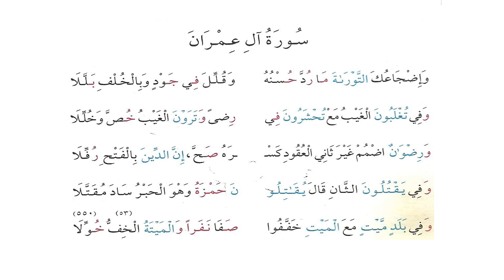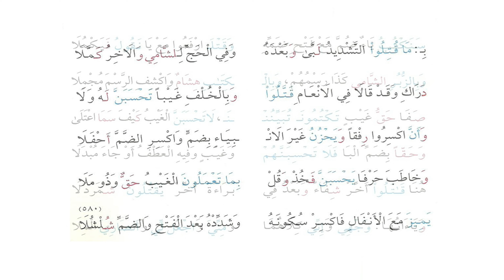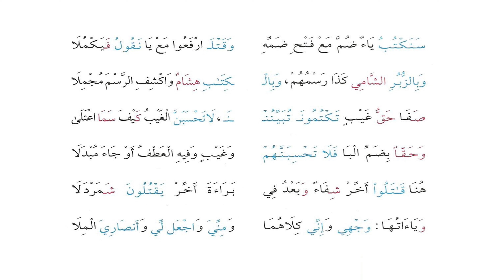سورة آل عمران متن الشاطبية بصوت القارئ كمال المروش